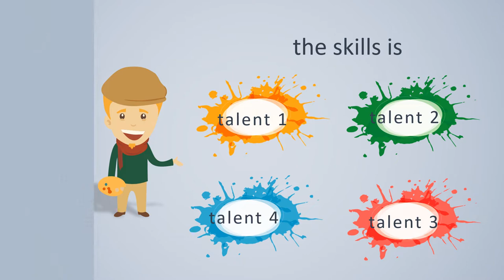Jasa Video Promosi, Video Iklan, Video Animasi, Video Pemasaran di Rawa Terate, Cakung, Jakarta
Jasa Video Promosi, Video Iklan, Video Animasi, Video Pemasaran di Rawa Terate, Cakung, Jakarta. Seiring dengan berkembangannya teknologi dan multimedia, metode pemasaran yang efektif dan efisien juga mengalami perubahan. Harus diakui bahwa pemasaran berbasis digital menjadi alternatif pilihan yang sangat efektif.